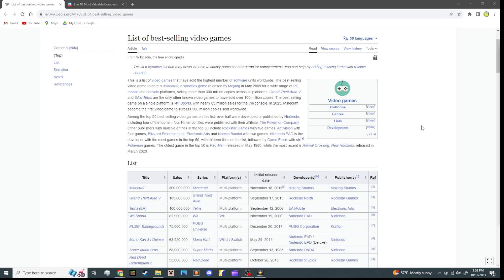Mojang has no excuse to not add all 3 mobs in the mob vote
Minecraft is the most popular and most downloaded game in history on all consoles. And Microsoft who owns Mojang is the second most valuable company in the world. There is no excuse for Mojang to not add all 3 mobs. They have all the time and resources in the world. Their only excuse is laziness